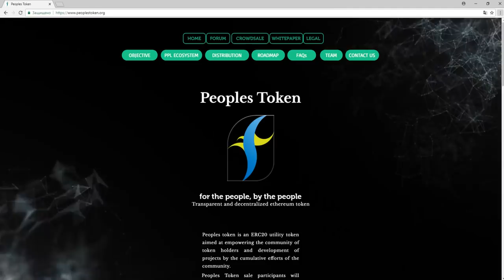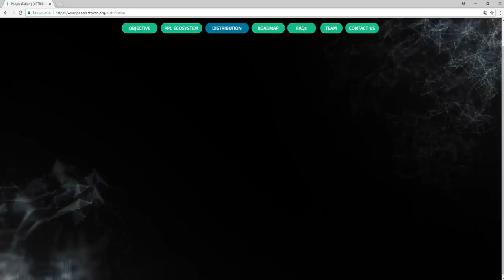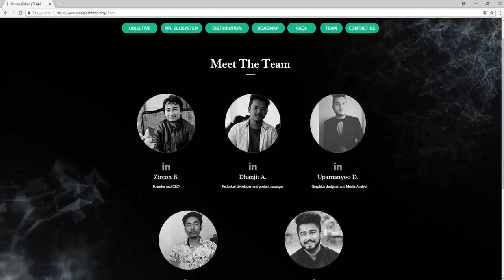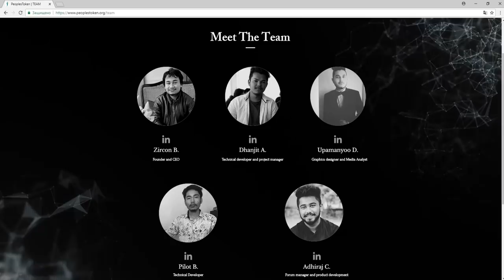Обзор Проекта Peoples Token (PPL)